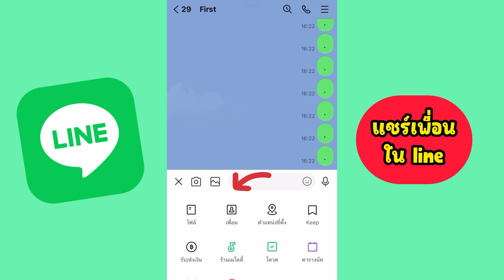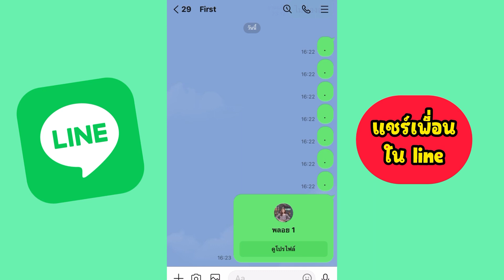วิธีแชร์เพื่อนในไลน์ เพิ่มเพื่อนlineได้ง่ายๆ ส่งได้ผ่านแชท | Alochar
วิธีแชร์เพื่อนในไลน์ เพิ่มเพื่อนlineได้ง่ายๆ สะดวกมาก